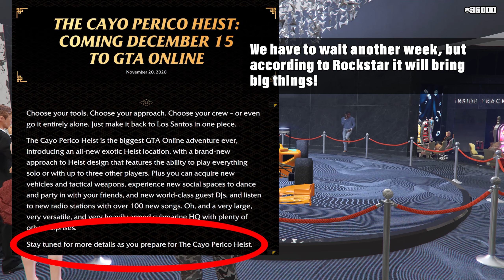GTA 5 - **NO NEW PODIUM CAR??** NO WEEKLY UPDATE - Rockstar PROMISED NEW CLUES about the ISLAND!!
After making this video I find out JOHN DOE is GONE! But if you saw it today, let us know!
Any new little clue is welcome!

Music; ROY KNOX - Lost In Sound (Magic Release)

new podium vehicle gta 5
gta 5 weekly update
gta 5 podium car
gta 5 update
podium car gta 5
gta online weekly update
gta update
gta casino car
gta podium car
gta podium vehicle
casino car
gta 5 new podium car
gta new podium car
new casino car
gta v weekly update
gta v podium vehicle
gta 5 casino car
gta 5 new update
gta weekly update
new podium vehicle gta v
podium car gta v
gta v podium car